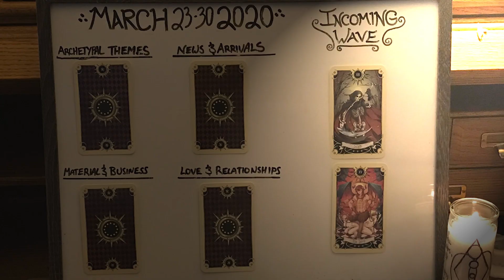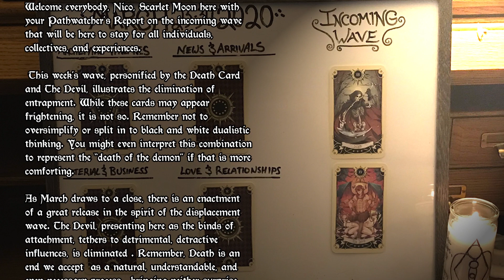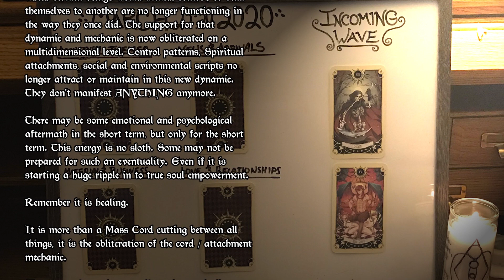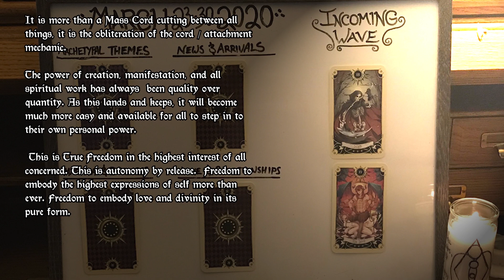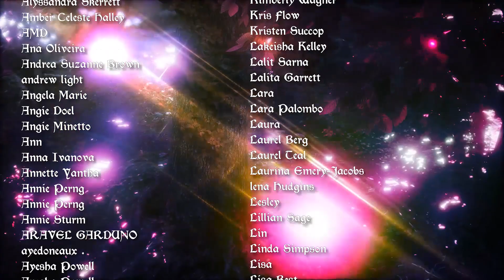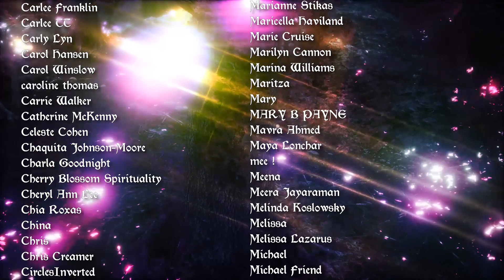Aquarius Weekly Tarot Reading March 23-30 2020 ~ Severed Tethers || New Paradigm Forecast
Weekly Tarot Reading March 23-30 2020